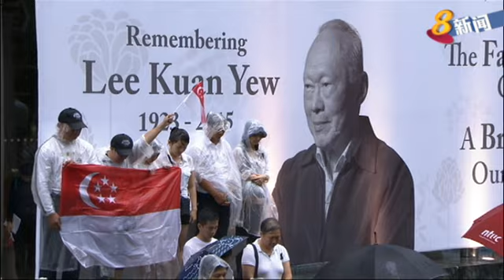大雨倾盆 民众夹道向建国总理李光耀致敬告�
建国总理李光耀先生的国葬仪式今天举行，李先生的灵柩，今天中午从国会大厦移送到国大文化中心。尽管大雨倾盆，全长15.4公里的路程，沿途还是有许多民众，夹道向李先生致敬告别。